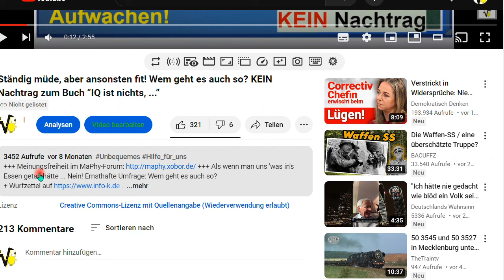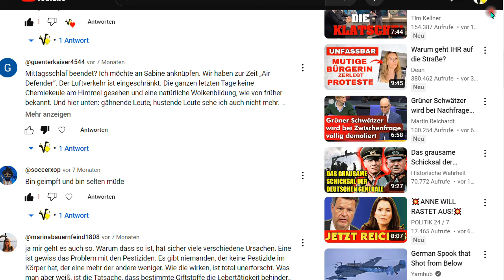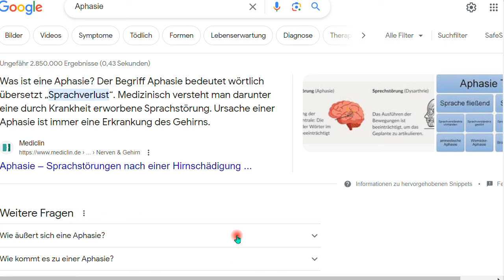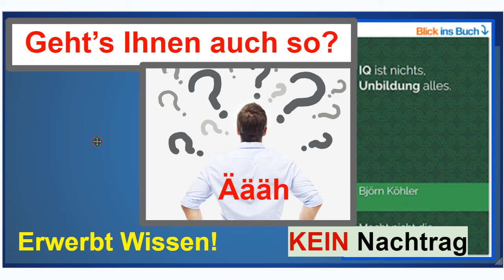Geht es Ihnen auch so? Wortfindungsschwierigkeiten ... KEIN Nachtrag zum Buch “IQ ist nichts, ...”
Es geht sooo vielen so, mit denen ich sprach. Und wie ist es bei Ihnen? Ich bitte um Erfahrungen, danke!

Björn Köhler